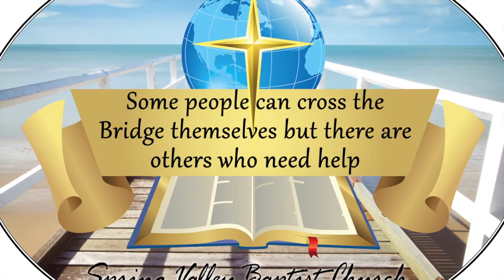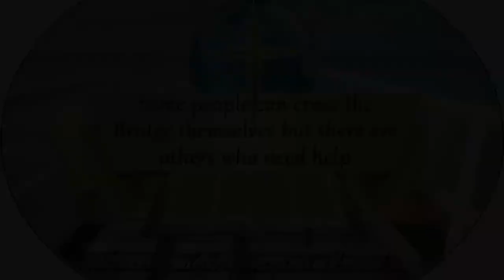Spring Valley Baptist Church #3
"Ambush"
Joshua 8: 1-3 & 9-19